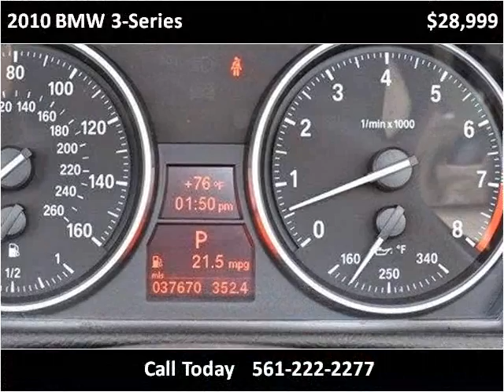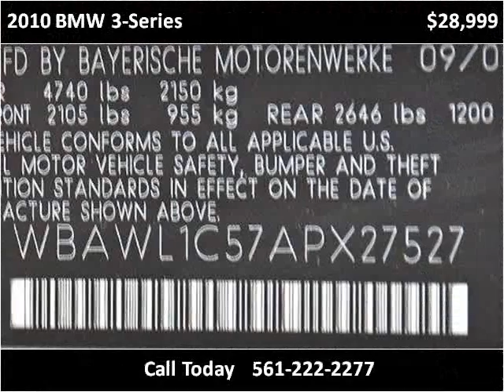2010 BMW 3-Series Used Cars Lake Worth FL